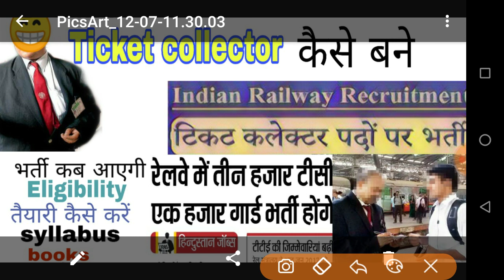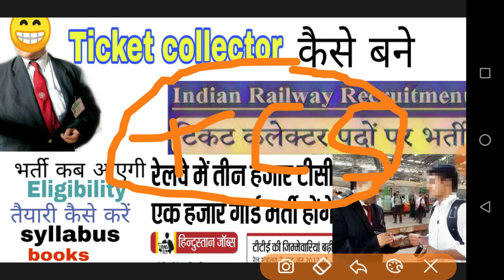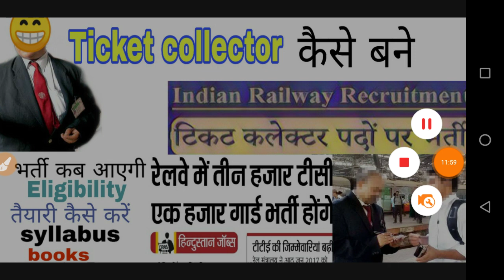Railway ticket collector||भर्ती कब आएगी|| 2019